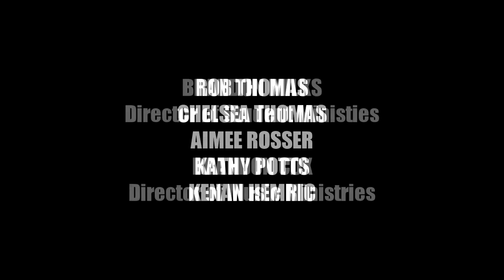CHILDREN & YOUTH SPRING CONCERT - May 19, 2019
Calvary Baptist Church in Lynchburg, Virginia presents our annual Children & Youth Spring Concert from Sunday May 19, 2019.